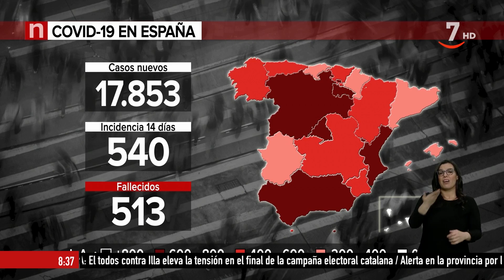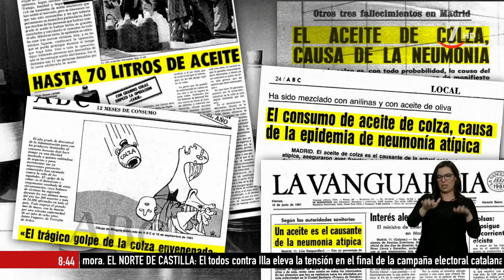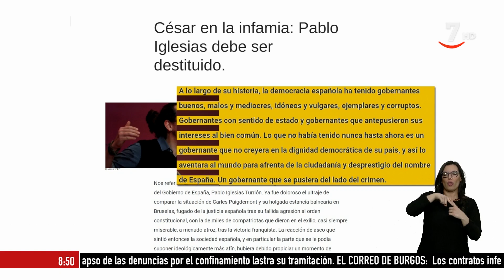Buenos días Castilla y León. Intérprete Lengua de Signos (12/02/2021)